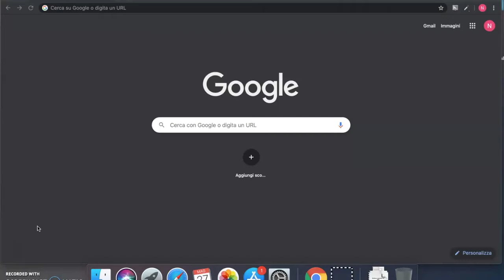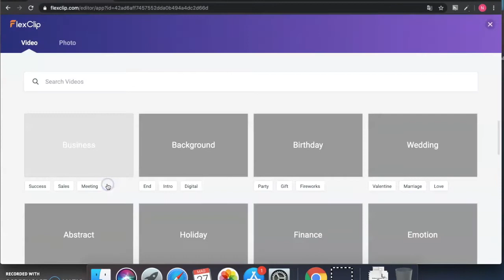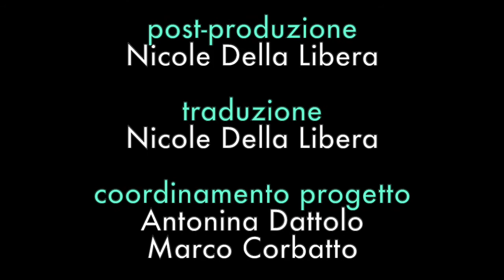Flexclip: creare video online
Flexclip è un software basato sul web di video-making che permette di sviluppare video, in modo facile e senza necessariamente esserne un esperto. Permette, infatti, di editare i video inserendo immagini, suoni e video e creare delle animazioni multimediali da condividere sui social network o scaricare in locale sul proprio computer.

Questo video è stato registrato nel mese di Maggio 2020. Vista la rapida evoluzione delle applicazioni Web i contenuti dei video potrebbero non essere sempre rispondenti all’attuale versione dell’applicazione. Ci scusiamo in anticipo e vi invitiamo a segnalare eventuali discrepanze rispetto alla versione corrente. Visita la pagina del lab. SASWEB dell’Università degli Studi di Udine e AppInventory, il catalogo multimediale delle app,